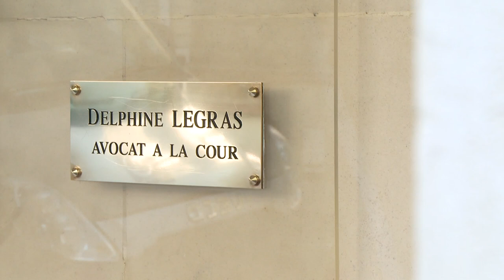Avocate à la cour, droit de la famille, droit du travail à Reims : MAITRE LEGRAS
Maître Delphine LEGRAS vous reçoit à son cabinet, 4 rue Pluche à Reims, Marne (51) pour défendre vos intérêts.
Je suis au service des particuliers et des entreprises dans le ressort de la Cour d'appel de Reims, à savoir principalement à Reims, Chalons-en-Champagne et Epernay ainsi que dans les Ardennes (Rethel, Charleville-Mézières). J'interviens notamment en droit de la famille, en droit du travail (procédures de licenciement et procédures prud'homales) ainsi qu'en matière commerciale.